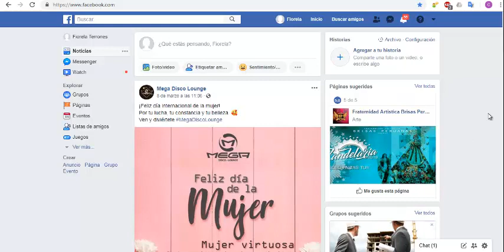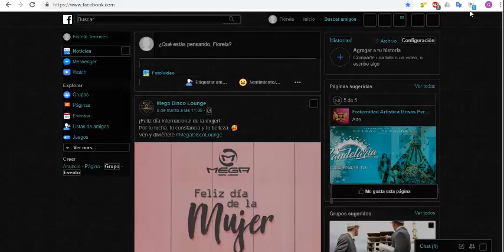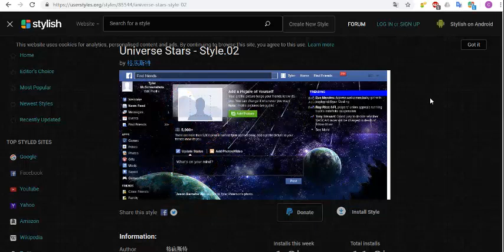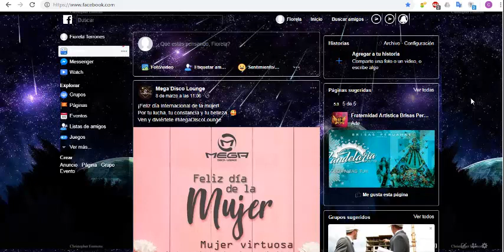COMO CAMBIAR EL FONDO A FACEBOOK 2019